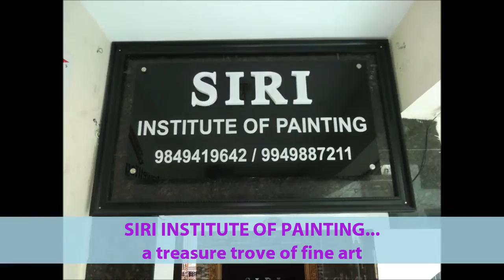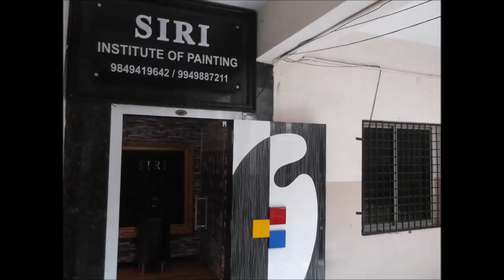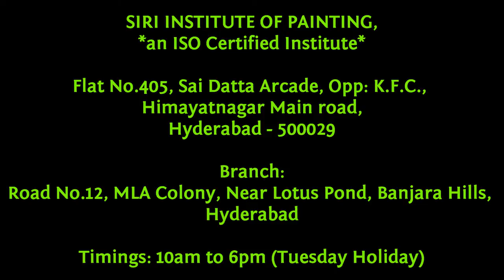Drawing,Painting,Art Classes,Himayatnagar, SIRI INSTITUTE OF PAINTING, Hyderabad, India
SIRI INSTITUTE OF PAINTING,
*an ISO Certified Institute*
Flat No.405, Sai Datta Arcade, Opp: K.F.C., Himayatnagar Main road,Hyderabad - 500029

Branch:
Road No.12, MLA Colony, Near Lotus Pond, Banjara Hills, Hyderabad

Timings: 10am to 6pm (Tuesday Holiday)

Director: Swamy, B.A., B.F.A.

(Drawing, Water Painting, Oil Painting, Acrylic Painting, Knife Painting, Fabric Painting, Clay Painting, Tanjore Painting...)

video creation :  LAL MEDIA MAGIC  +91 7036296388